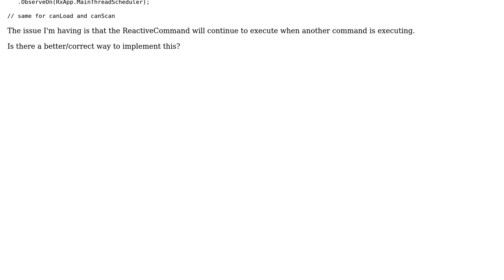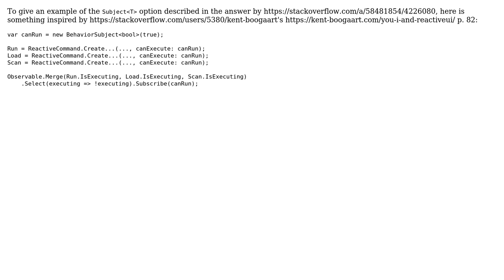How do you update the CanExecute value after the ReactiveCommand has been declared? (2 Solutions!!)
How do you update the CanExecute value after the ReactiveCommand has been declared?

With thanks & praise to God, and with thanks to the many people who have made this project possible! | Content (except music & images) licensed under CC BY-SA | Music | Images & others | With thanks to user hackintosh user Fabian user Artyom and the Stack Exchange Network Trademarks are property of their respective owners. You are responsible for your own actions.